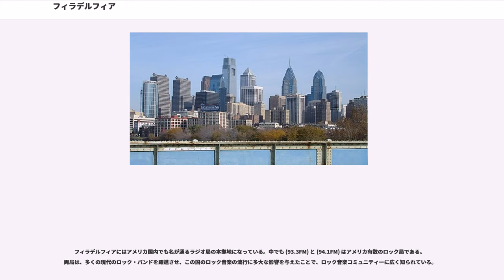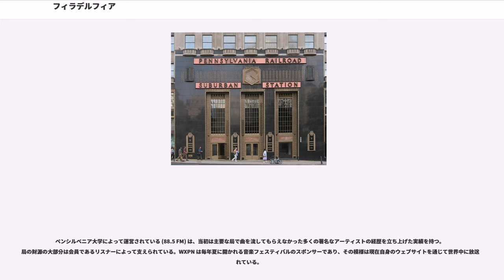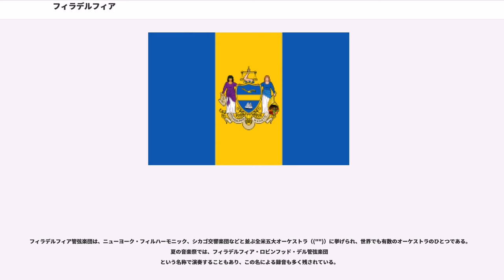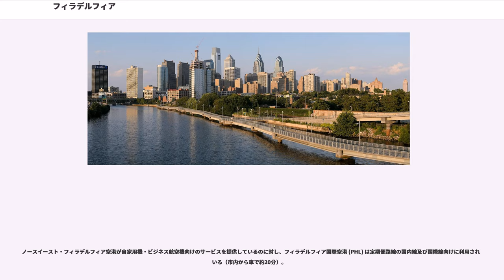フィラデルフィア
フィラデルフィア（）は、アメリカ合衆国ペンシルベニア州南東部にある都市。同州の最大都市かつ北米有数の世界都市である。市内の人口は156万7442人（2015年推計）で全米第5位。

名門のペンシルベニア大学や工学系に強いドレクセル大学、日本にもキャンパスを置く州立大学のテンプル大学を抱える学術都市である。市内に約12万人、都市圏全体で約30万人と、全米で最も多くの学生を持つ都市のひとつである。

漢字の当て字和名は費拉特費、また短縮して費府。

なお、フィラデルフィア都市圏の治安は概ね良好であるが、デラウェア川の対岸にあるニュージャージー州カムデンは、デトロイトやセントルイスなどと並んで、全米で最も危険な都市のひとつとされる。

独立記念館や自由の鐘があり、近郊にはバレーフォージがある合衆国建国ゆかりの地である。

1682年、クエーカー教徒のウィリアム・ペンが同志とアメリカに渡来、この地に居住区を建設したのが市の起源。ペンはこの地を古代ギリシア語で「兄弟愛の市」を意味する（、フィロス＝愛、アデルフォス＝兄弟、ア＝都市名につく語尾形）「フィラデルフィア」と命名した。こうして、フィラデルフィアはペンシルベニア植民地の首都として成立した。

18世紀に入り、フィラデルフィアは交易の要地となり、目覚ましい発展を遂げる。当初は生活基盤は貧弱であったが、ベンジャミン・フランクリンの尽力によって大きく改善されることとなる。1750年代までには、フィラデルフィアはボストンを上回る北米最大の都市となり、イギリスの領土内でもロンドンに次ぐ第二位の都市だった（1835年までにニューヨークがフィラデルフィアを上回ることになる）。このためアメリカ合衆国の独立期には、この地はアメリカ合衆国建国の父とのちに呼ばれる人たちの集う中心地となった。独立戦争時、州議事堂（現独立記念館）で大陸会議や独立宣言の起草が行われた。また1790年に合衆国の首都がニューヨーク市からフィラデルフィアに移ってくると、新都ワシントン特別区の建設が一段落する1800年までの10年間合衆国連邦政府の首都であった。

禁酒法時代には、かつての輝かしい歴史を有する街から一転して、マフィアが暗躍する全米最悪の治安の都市となった。現在も、がしばしば摘発の対象となっている。

19世紀以来、フィラデルフィアは商業や海運の都市である。有名な大学（ペンシルベニア大学、ドレクセル大学、テンプル大学、トーマス・ジェファーソン大学など）があり、「センターシティー」という中心部に銀行や法律事務所が多く、フィラデルフィア連邦準備銀行、フィラデルフィア株式取引所もある。

フィラデルフィアは北緯39度59分53秒、西経75度8分41秒 (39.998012, -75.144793) に位置している。

アメリカ合衆国統計局によると、フィラデルフィアは総面積369.4 km (142.6 mi) である。このうち349.9 km (135.1 mi) が陸地で19.6 km (7.6 mi) が水地域である。総面積の5.29%が水地域となっている。水地域には 、、、 がなどがある。

フィラデルフィアの低い場所はデラウエア川及びスクールキル川があるフィラデルフィア市南西部の 近く海抜10フィートである。フィラデルフィアの高台はエバグリーン街の北部及び西部、エバグリーン地区近くに位置する海抜432フィート高度で、Chestnut Hill である。

約130キロ北東にニューヨーク、145キロ南西にボルチモア、200キロ南西にワシントンD.C.が位置している。

2000年現在の国勢調査で、フィラデルフィアは人口151万7550人、59万0071世帯、及び35万2272家族が暮らしている。人口密度は4337.3/km (1万1233.6/mi) である。1891.9/km (4900.1/mi)の平均的な密度に661,958軒の住宅が建っている。フィラデルフィアの人種的な構成は白人45.02%、アフリカン・アメリカン43.22%、先住民0.27%、アジア4.46%、太平洋諸島系0.05%、その他の人種4.77%、及び混血2.21%である。人口の8.50%はヒスパニックまたはラテン系である。フィラデルフィアの民族的構成はアフリカン・アメリカン32.5%、 13.6%、9.2%、8.